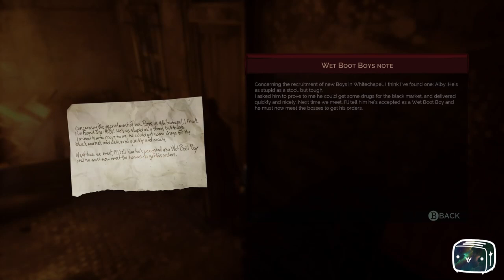Toaster Plays Vampyr Episode 12